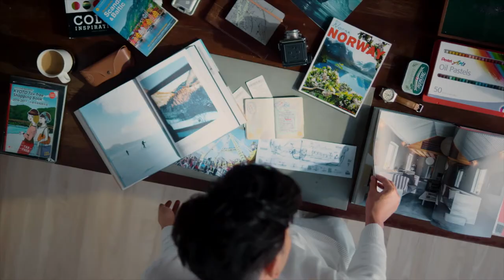Live!! La-Z-Boy Pedestal Chair - Creation of Comfort